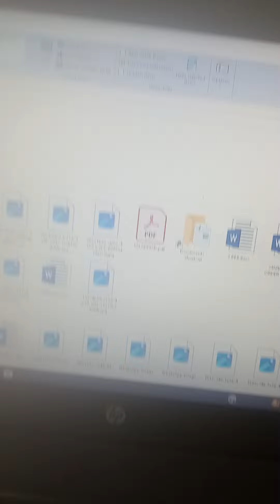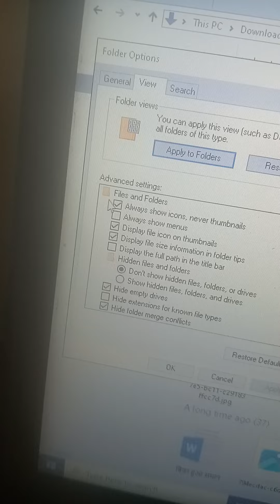photo preview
how to see preview of download photos in laptop